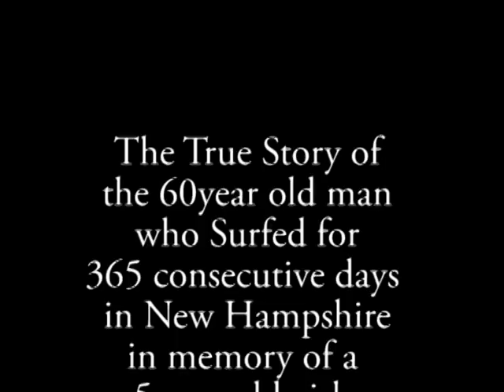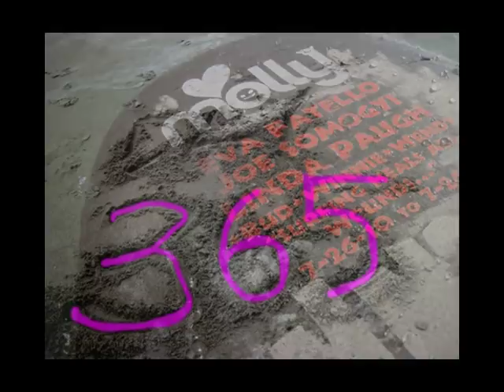Surfing Heals All Wounds -Trailer 11-30-11.mpg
This is the 5 minute trailer to the NEW  SFOD Memory Lane Movies documentary called

"SURFING HEALS ALL WOUNDS"

 It's the true story of the 60 year old man who surfed 365 consecutive Days in memory of a 5 year old girl who lost her battle to cancer in 2009.  He called it "Catch a Wave For Molly".

Music is by QWILL